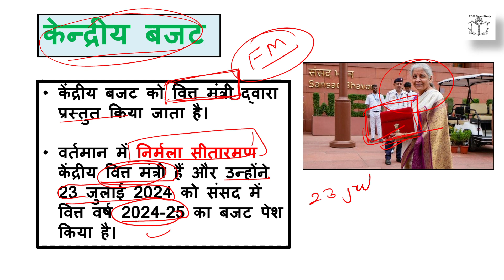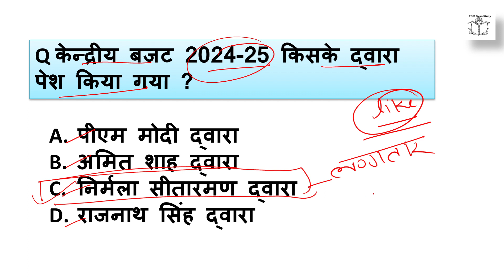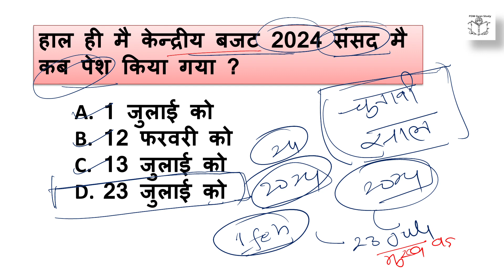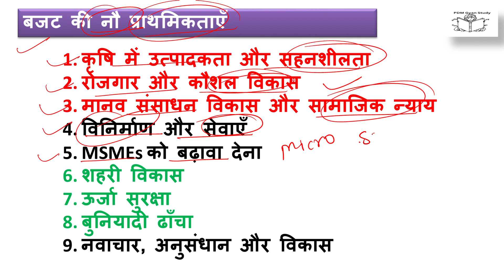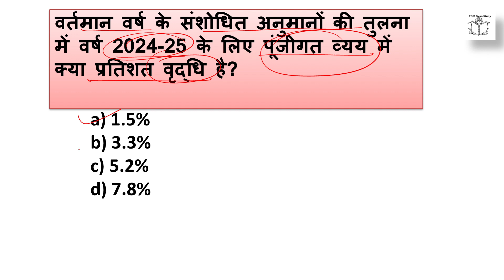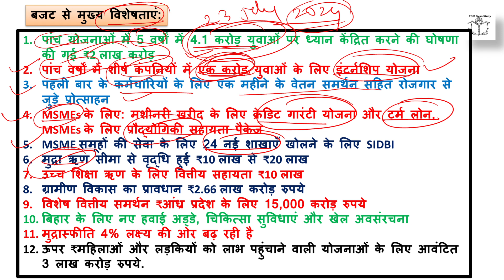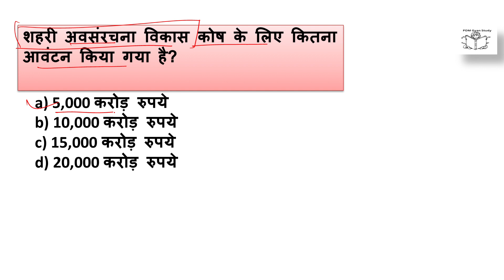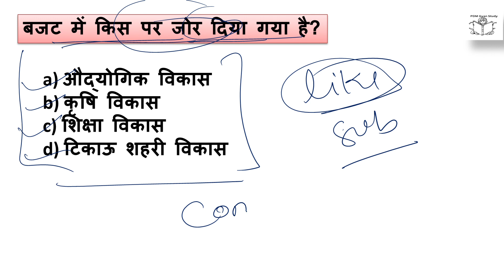Union Budget 2024-25| Budget Highlights|केन्द्रीय बजट 2024-25 बजट 2024 |July Budget 2024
Union Budget 2024-25| Budget Highlights| बजट 2024 |July Budget 2024 केन्द्रीय बजट 2024-25

kendariya budget 2024
kendriya budget 2024
union budget
union budget 2024
budget 2024
budget 2024 july
union budget 2024 july
july budget 2024
budget current affairs
budget current affaiars july
budget current affaiars july 2024
budget current affaiars july 2024-25
budget current affaiars 2023
union budget important questions
union budget mcq
budget 2024 current affairs
union budget 2024 questions
union budget 2024 important questions
union budget gk important questions
union budget all gk questions
union budget live
union budget news
budget 2024 question
budget 2024 question and answers
budget highlights
2023 budget highlights